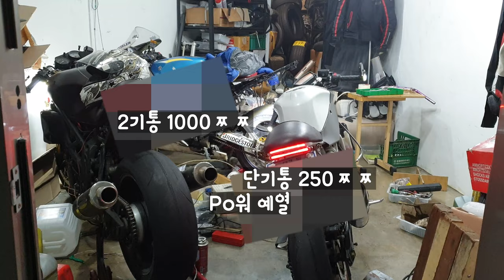엑시브250n 클러치 슬립수리(클러치 스프링 교환)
이전에 엔진오버홀 하면서 클러치 디스크 셋트만 교체 했는데... 클러치 슬립이 잡히지 않아서 뒤늦게 클러치 스프링 교체를 진행합니다.
클러치 스프링은 2개가 순정길이보다 짧은 상태였고 전부 신품으로 교체후 슬립은 거의 잡혔습니다. 클러치 릴리즈 캠의 구조상 클러치 작동에 문제가 있어보였는데 설마가.. 어느정도선에서 만족하는것으로 마무리 했습니다.
또 슬립이 발생한다면 클러치 스프링에 와샤를 넣던가 보다 장력이 센 스프링을 대체해볼수 있겠지만 클러치 조작감은 악력기에 가까워질것입니다.
그러면 클러치 와이어의 수명도 급격히 줄어들겠죠.. 언젠가 장거리에서 나에게 엿을 선사할지도 모르는 일이니. 일단 두고 보도록 하겠습니다.
이번에는 편집을 최소화해서 실데없는? 잡담을 그대로 담았습니다.
중간중간에 바이크 클러치 조작감향상시 발생하는 문제와
예열을 엄청나게 단축시킬수 있는 꿀팁?을 대화중 내밷습니다. ㅋㅋㅋ
모두들 코로나 조심하시고 또 조심하시길 거듭 부탁드립니다. 건강하세요~!